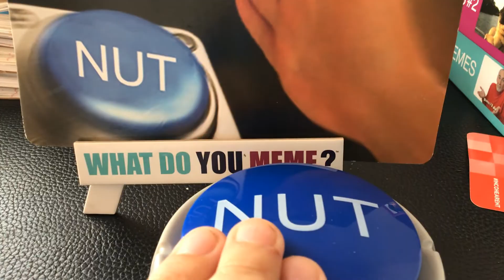N u t